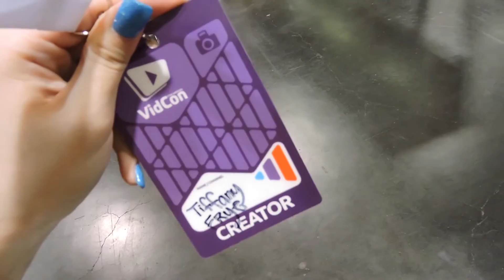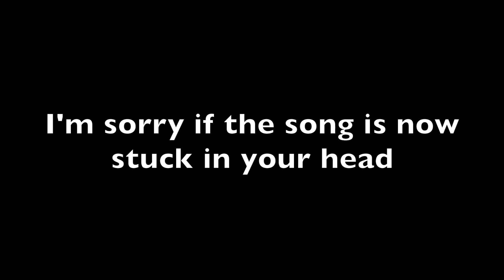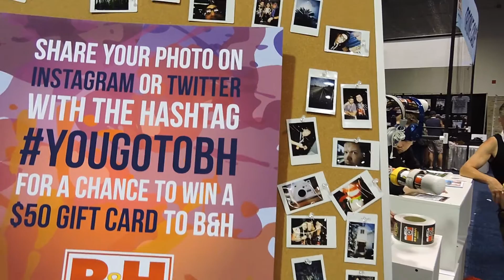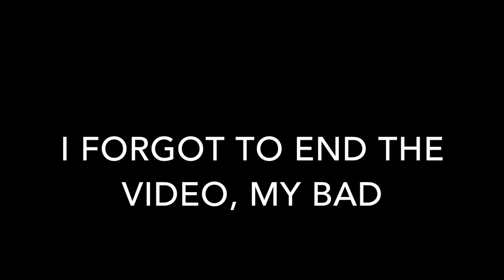Vidcon 2016 Vlog Day 1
I forgot to end the video sorry about that! Also I'm uploading these vlogs after vidcon has finished because i left my laptop at home during vidcon so i couldn't edit while i was there!

vine: Tiffany Meows

(linked because of the self-promo)